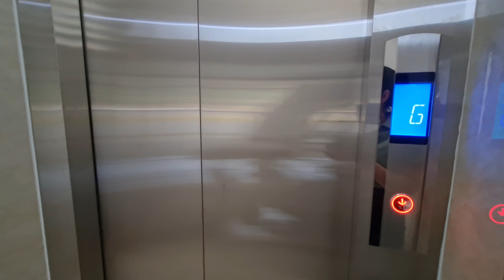Kẹt tiền cắt lỗ 1 tỷ Bán nhanh tòa nhà 8 căn hộ 2 mặt tiền đường Tô Hiệu cách biển Nha Trang 50m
Nhà 4 tầng, lô góc 2 mặt tiền đường Tô Hiệu, p. Vĩnh Nguyên

- Cách biển Trần Phú 350m. Mặt tiền đường Lớn Tô Hiệu
- Cách biển 50m
- Diện tích đất 74,7m2. Diện tích sàn xây dựng: 298,8 m2
- Kết cấu 4 tầng.
- Công năng: 8 phòng ngủ, 1 bếp. 9wc.
- Thang máy 650kg tiện nghi mới lắp.
- Phù hợp làm homestay, nhà trẻ  . Khách sạn. Công ty. Văn phòng cho thuê
- Cho thuê 25tr/ tháng.
- Giá bán: 12 tỷ 500
Để cập nhập giỏ hàng mới tại Nha Trang

→ Và đừng quên Đăng ký giúp kênh để theo dõi nhiều video hơn nữa,

Dear Brothers and Sisters, Investors who are interested in investing, buying and selling, advertising, reviewing, consigning real estate can contact To Uyen through the following ways: